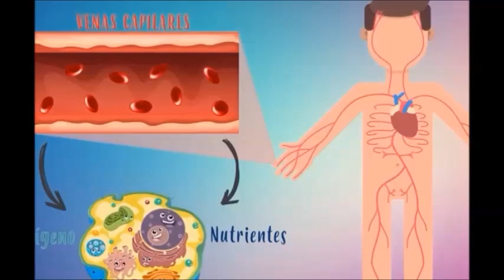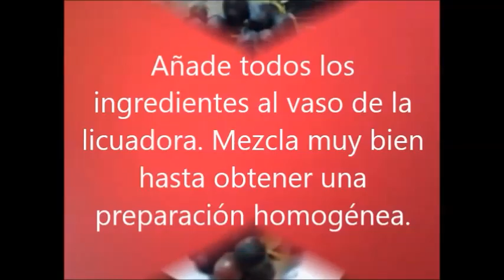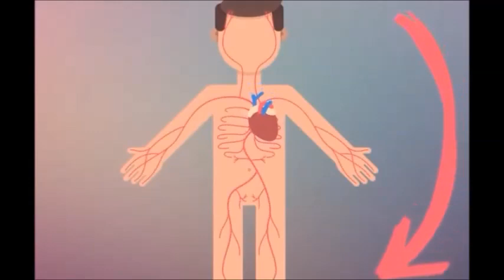MÁGICO BATIDO PARA LA SALUD CARDÍACA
Batido para la salud cardíaca
Para lograr proteger el corazón y favorecer todo el sistema cardiovascular podemos cuidar nuestra alimentación. Además de realizar actividad física complementaria, te traemos este batido para la salud cardíaca que combina lo mejor de la fruta con grasas saludables y fibra.

Si deseas elaborarlo, necesitarás pocos ingredientes, económicos y constancia en la toma. Su sabor es muy agradable y puede ser consumido por toda la familia. Este batido para la salud cardíaca tiene la propiedad de controlar los niveles elevados de colesterol malo, desintoxica el organismo (especialmente recomendado para personas que sufren o han sufrido tabaquismo) y mejora la circulación sanguínea. Además, después de cada toma, sentirás que tus niveles de energía aumentan considerablemente.